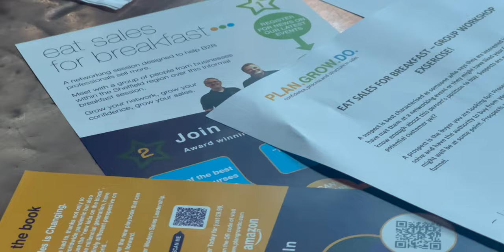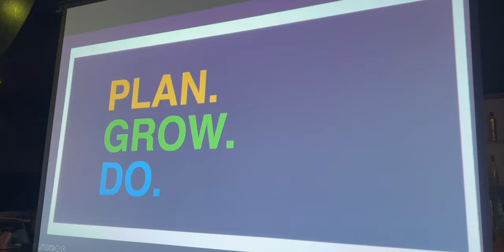EAT SALES FOR BREAKFAST ESFB | Sheffield Chamber Business Networking Vlog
EAT SALES FOR BREAKFAST
Another awesome East Sales For Breakfast Sheffield Chamber of Commerce event this morning at Crystal bar in Sheffield from Steve Knapp & Rob Taylor of @TheB2BSalesChannel. I always love their events, always very insightful and leave you with lots of things to think about!

Me and Charlotte got to chat with lots of great people this morning including William Sutherland, Jennifer Hannon (Assured Networking), Rob Campbell, David Shaul @morethatdavid, Amy Ashall, Alex Dunigan, Tracey Stead, Laura Riley, Suzanne Rutter, Myles McFarlane & MANY others. It was a packed morning! I honestly barely got chance to speak with a quarter of the people who were there and I am looking forward to catching more people again at future events!

Remember if anyone needs help with; IT Support, Cyber Security, Business Telecoms, Broadband Solutions, CCTV, Building Access and MUCH more, please feel free to reach out to us, follow One2Call UK or check out for more info.

On a personal note, I also wanted to say a HUGE thank you to everyone who asked about how I am doing with my health after my post yesterday. It means a lot!